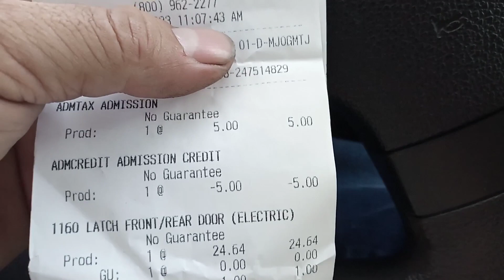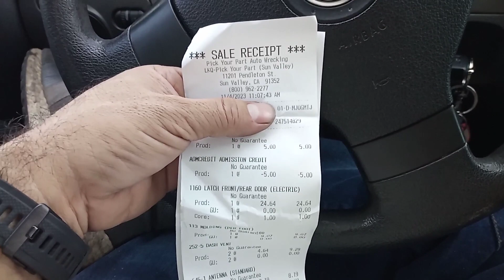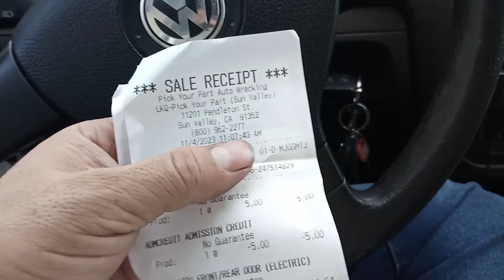Pick your parts has increased the entrance fee.